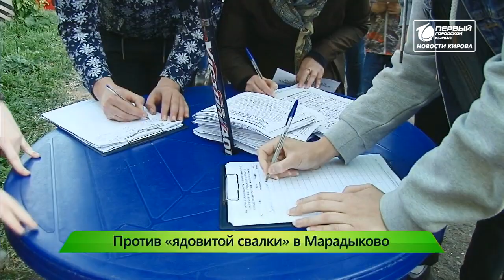Митинг по Марадыково